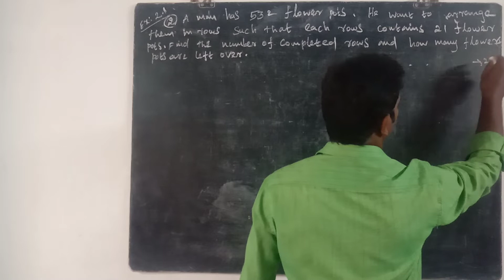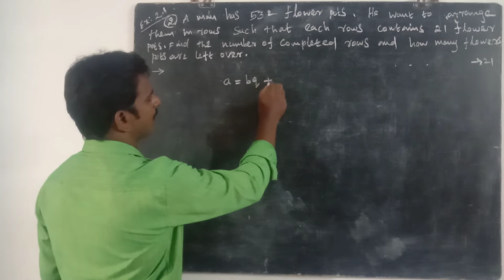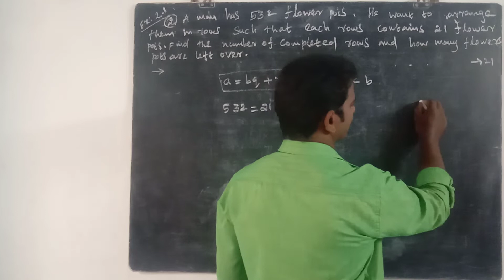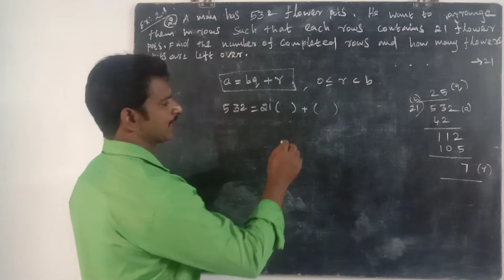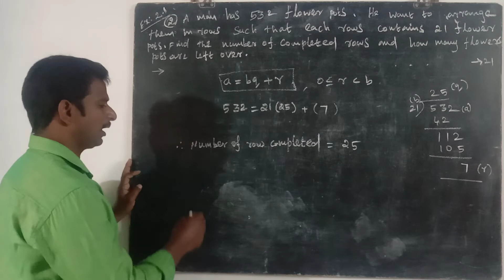TN 10th Maths Chapter :2 .Numbers and Sequences ,Exercise :2.1 - 2 Sum.